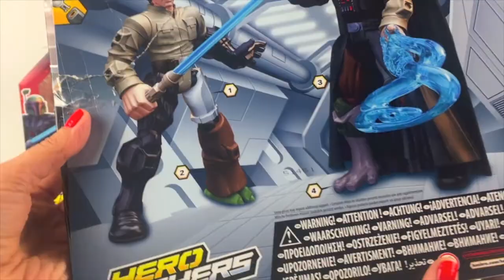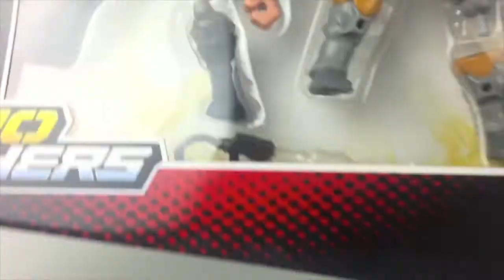Star Wars Darth Vader Luke Skywalker Poppen - Nederlands Youtube Speelgoed Kanaal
SPEELGOED MAGNETRON OVEN IN KEUKEN KLEI FILMPJE PIZZA HAMBURGER JUST LIKE HOME TOYS SPEEL MET MIJ